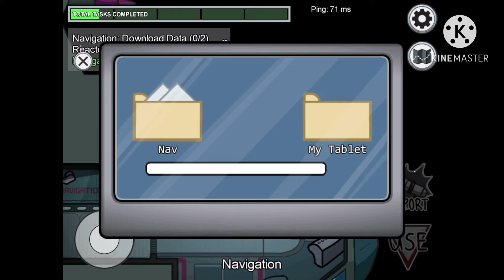Among Us Fun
You know what this video is about